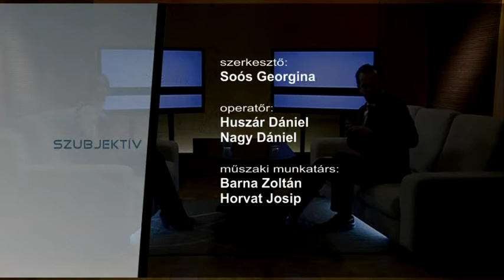Szubjektív - 2015.11.13. – Vendég: Sógor Csaba, EP-képviselő, RMDSZ